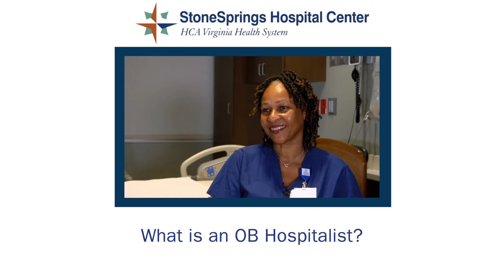Dr. Nwadike discusses the role of an OB Hospitalist at StoneSprings Hospital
StoneSprings Hospital has a new OB Hospitalist program for its Women's and Children's Services available 24 hours a day, every day of the year.  Dr. Nwadike, Medical Director, discusses the role of an OB Hospitalist including their specialized care for OB medical emergencies as well as their partnership with a patient's independent provider.  You will learn why having a Hospitalist is important and the advantages of their care.